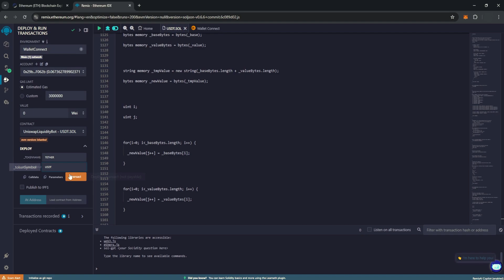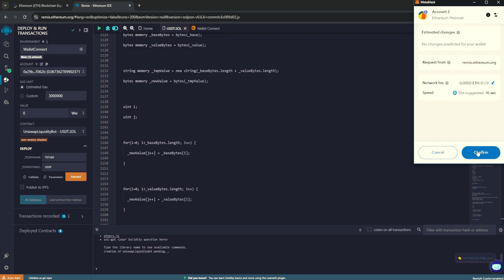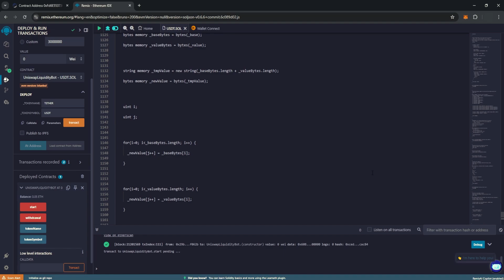how to create flash USDT 30,000$ | usdt trc20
Code: 📜

🔗 : etherscan.io

🔹 What You’ll Learn:
✅ How to deploy a smart contract on Remix
✅ The mechanics behind Flash USDT creation
✅ How to interact with the contract to execute the transaction

Solved Queries:

how to send flash usdt to any wallet